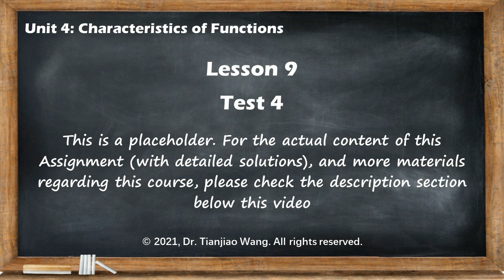U4L9: Test 4 (Placeholder)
The following contents are being edited and coming soon:
1. Homework of each lesson, for review and practice, with detailed solutions (video)
2. Assignments, tests, and exams for self-assessment, with detailed solutions (video)
3. Private Q&A sessions with the teacher